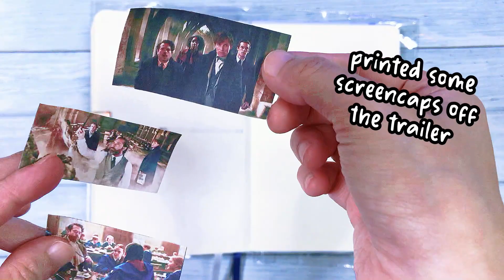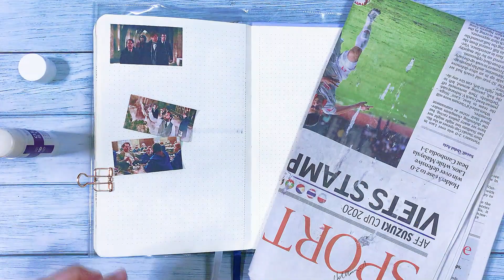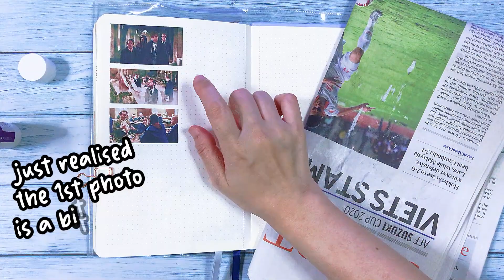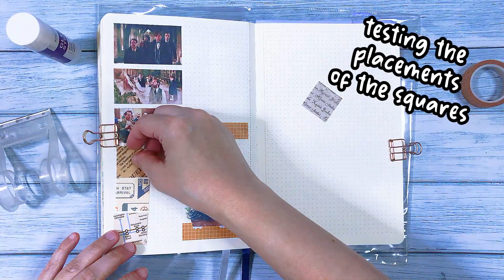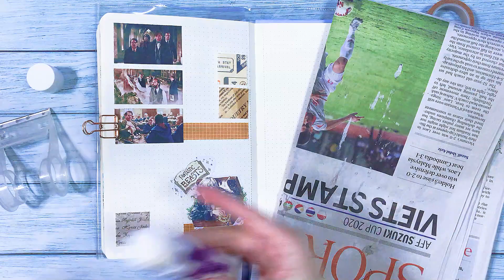Journal With Me || Secrets of Dumbledore Teaser || Creative Daily Journal || #014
A one-page spread process of my daily Creative Journal.

My reaction penned down when I first saw the trailer of the 3rd instalment of the 'Fantastic Beasts' series -- Secrets of Dumbledore...

You can also see some close-up shots of this spread on my Instagram at this link:

Do note that I post many more of my Daily Creative Journal spreads on my Instagram. I do not film every one of them. So, if you're interested, go check my IG out!

[[ — Notebook — ]]

Brand: The Bujo Co
Paper weight: 100 GSM
Size: A5
Sheets: 176 dotted pages
Grid: 4mm

[[ — Music — ]]